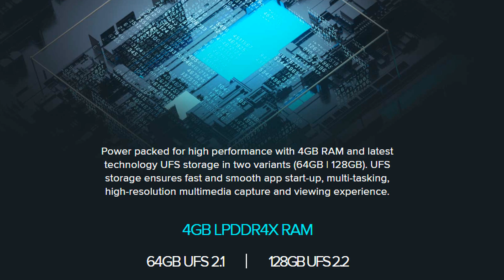Redmi 9 Power - Sale Day , Timing , Specs!!